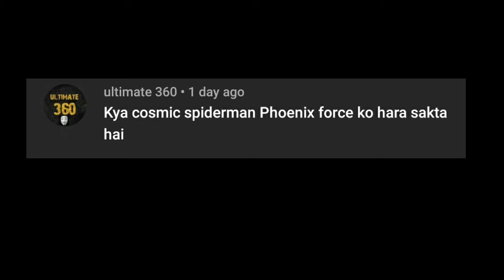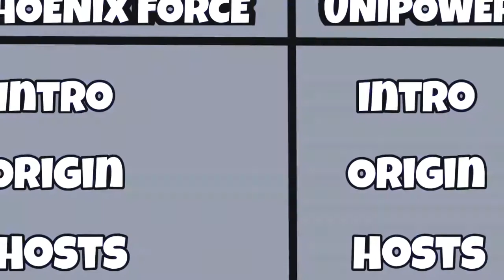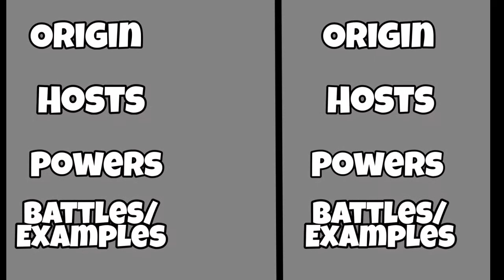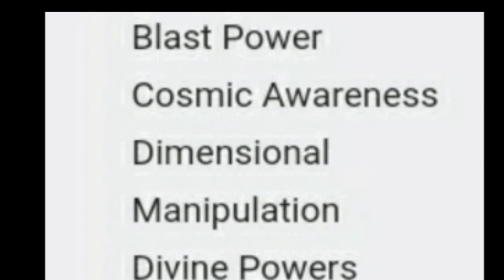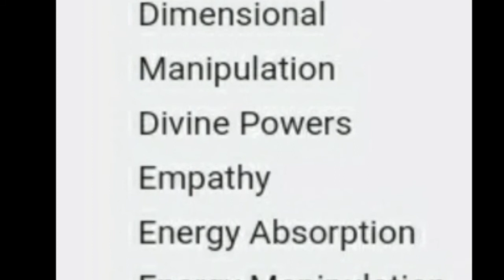PHOENIX FORCE vs UNIPOWER /Who will win/Origin of Phoenix / Origin of Unipower /Who will win/ Marvel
PHOENIX vs UNIPOWER
Origin of Phoenix / Origin of Unipower / Explained in hindi/ Marvel/

PHOENIX FORCE.
Phoenix Force is a fictional entity appearing in American comic books published by Marvel Comics. The entity has bonded with other characters, and often used the alias Phoenix while bonded.
The Phoenix Force is famous for its central role in The Dark Phoenix Saga storyline, and is frequently linked to Jean Grey. In 2009, Jean Grey as the Dark Phoenix was ranked as IGN's 9th-greatest comic book villain of all time.

CAPTAIN UNIVERSE.
Captain Universe is a fictional character, a superhero appearing in American comic books published by Marvel Comics. It is the guardian and protector of Eternity. Rather than a character with a single identity, Captain Universe is a persona that has merged with several hosts during its publication history.

This channel is based on each and every marvel characters and their origin as well as the movies and it's breakdown or details.